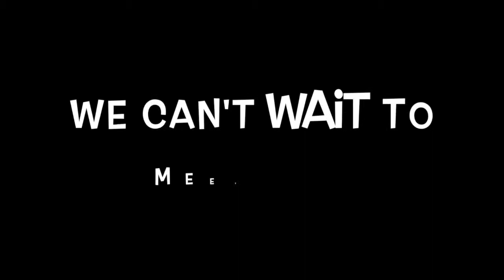Coordinators and LCs